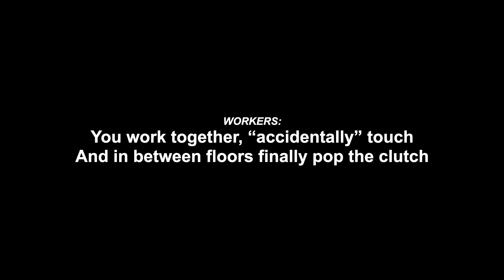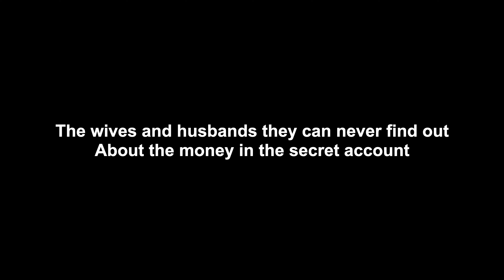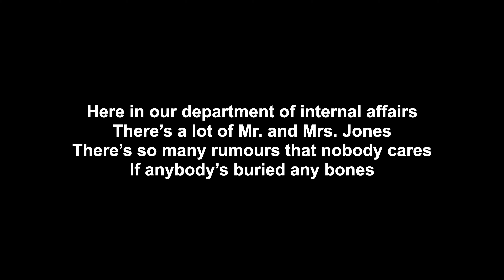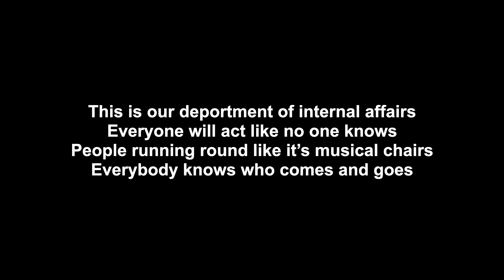Internal Affairs (9)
Act 1 - Song 9

The Office Workers describe the not so secret office relationships.

Are you living the life you want to live?  Will you seize your opportunity when it comes?
Do you have unfinished business?
The Day In The Life Of John Denizen is the story of an everyman Londoner stifled under the demands of modern life and office, moving from despondency towards hope and finally love.  A millennial at odds with himself, John Denizen drifts from day to day having lost his spark in a mundane but necessary day job routine.  His introspection and imagination gets him through the day and further finds an outlet in writing - unsuccessfully so far. A frustrated creative soul, living alone and unhappy with the way his life has turned out, John’s search for meaning is helped by those around him.  This day also happens to be the anniversary of John’s mother’s death.

Are you willing to overlook and forgive someone’s mistake?
Joan Day, also of the title, works for the same company and has not-so-secret feelings for John.  Even with a history of uninspiring boyfriends, she still has her spark, enjoys her career, and now has to decide on a New York promotion. After their burgeoning relationship takes an unexpected turn, she becomes disillusioned with him only to realise something else later.

How far will you go to fight for justice?
John’s cohort and politically minded friend Alexander Tison is not afraid to fight the powers that be no matter the consequences. Will his friend, who’s prepared to put everything on the line, inspire John to do the same?

Do you care how immoral you’ve become?
The haughty manager Edward Bancroft Esq, browbeating his put-upon staff as always, laments a lost England. His impropriety and corruption is never punished because of his connections.

Where can you find meaning?
Will John battle against or surrender to the forces from without and the forces within? Will the status quo be maintained? What choices will he make as this state of affairs comes to a head to climax at the very end of a momentous workday?

Office Workers, Pedestrians, Commuters or Patrons are a Greek chorus to a certain extent, and provide comic relief, choreography, information, encouragement, or a foil.

Do you want to see day to day life depicted in a musical?
This two act musical enacts, through ensemble, solo or duo pieces, the activities and emotions of everyday London life for the typical office worker.  Using rock music with a variety of other influences, these songs use humour, sarcasm, anger, melancholy and more to convey what we all feel about the state of modern life in the suburbs and in the city.  The songs create a cathartic experience for the everyday worker who may feel overlooked.